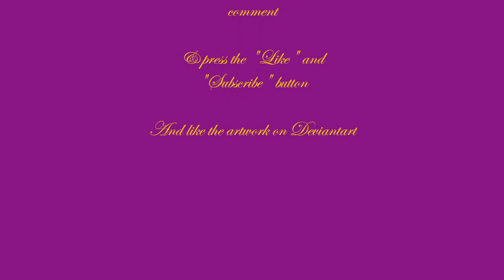Timelapse of Princess Odette and Prince Derek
A timelapse of a romantic painting of the lovers from "The Swan Princess"🦢
Autodesk Sketchbook
Princess Odette and Prince Derek (The Swan Princess)
Love Swans! Date Nite